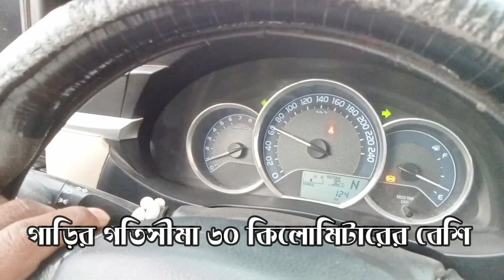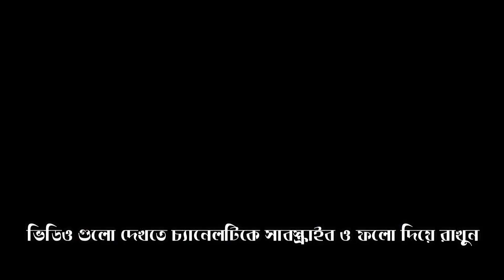জিন পাহাড়ের মোজেজা বা কেরামতি ।Wadi e Jinn in Madina, Saudi Arabia । Hossain Talukdar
সৌদি আরবের মদিনা শহর থেকে প্রায় ৪৫ কিলোমিটার উত্তর-পশ্চিমে অবস্থিত জিনের পাহাড়।  এই পাহাড় নিয়ে অনেক কিছু শোনা গেলেও কোরআন হাদিসে এ সম্পর্কে কিছু বলা নেই।

রহস্যঘেরা - বিস্ময়কর এই পাহাড় সম্পর্কে বলা হয় কোনো এক অদৃশ্য শক্তি সবকিছুকেই উপরের দিকে টানে।  যাত্রাপথে চোখে পড়ে বিশাল বিশাল পাহাড়।  আর তাতেই গা ঘেসে যেতে হয় জিনের পাহাড়ে।

তথ্যসূত্র বলছে, ২০১০ সালের দিকে সৌদি সরকার ওয়াদি আল বায়দায় একটি সড়ক তৈরির পরিকল্পনা করেছিল।  ৩০ কিলোমিটার পর্যন্ত কাজ করার পর হঠাৎ দেখা যায়, রাস্তা নির্মাণের যন্ত্রপাতি ধীরে ধীরে মদিনা শহরের দিকে একা একাই চলে যাচ্ছে।

চলার পথে যে রাস্তাটি দেখছি সেটি জিন পাহাড়ে পর্যন্ত গিয়ে থেমেছে রাস্তাটি আরও সামনে নেয়ার ম্যাপ থাকলেও নাকি সেটি আর সামনে নিতে পারেনি।  বেশ কয়েকবার চেষ্টার পরেও রাস্তার কাজ এগিয়ে নেয়া সম্ভব হয়নি।

রহস্যঘেরা এই পাহাড়ে গাড়িও ঢালুর বিপরীতে চলতে শুরু করে।  এই অদৃশ্য শক্তি কয়েক টন ওজনের গাড়িকেও প্রায় ১৪০ কিলোমিটার গতিতে টেনে নিয়ে যায়।  পানির বোতল কিংবা পানি ঢেলে দিলে সেটিও বিপরীত অর্থাৎ উঁচুর দিকে গড়ায়।

অনেকেই ধারণা করেন, জায়গাটিতে প্রচুর চুম্বকজাতীয় পদার্থ রয়েছে বিধায় এমন ঘটনা ঘটে।  কিন্তু জায়গাটি সম্পর্কে কয়েকবার গবেষণা করেও নাকি মেলেনি তেমন কোনো সুস্পষ্ট তথ্য।

এমন রহস্যময় জিনের পাহাড় ঘিরে নানা কৌতুহলের সৃষ্টি হয়।  বিশ্বের বিভিন্ন দেশ থেকে প্রতিদিনই হাজারো পর্যটক ছুটে আসেন এটি দেখতে।

Edited  – Hossain Talukdar
Facebook ID - Mohammad Ali Hossain (Hossain talukdar)
facebook group- hossain Talukdar Blog Fans club

(আমাদের এই চ্যানেলটি একটি ব্লগ চ্যানেল যাহাতে ইতিহাস ঐতিহ্য এবং দর্শনীয় স্থান এবং সাম্প্রতিক কিছু বিষয় নিয়ে আপনাদের সামনে তুলে ধরি আপনারা সবসময় আমাদের সাথেই থাকুন এবং আমাদের চ্যানেলটিকে সাবস্ক্রাইব করে পাশে থাকুন, ধন্যবাদ। (This channel of ours is a blog channel where we present to you about history, tradition and places of interest and some recent topics.